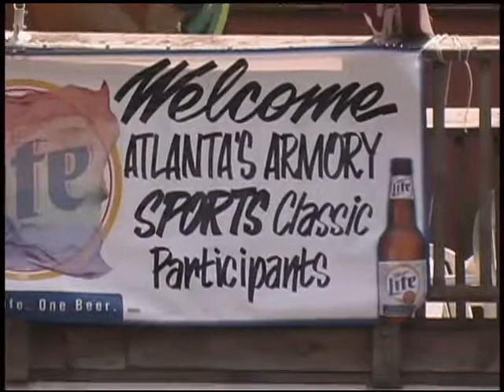Atlanta Gay Men's Chorus, 2000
Atlanta Gay Men's Chorus, 2000 (Q161_AV0006). Part of the LGBTQ Institute’s Mike Maloney Collection of OutTV Atlanta Video Recordings at Georgia State University Library.